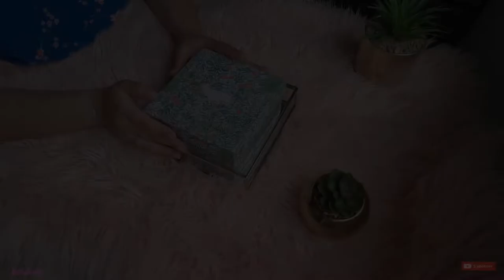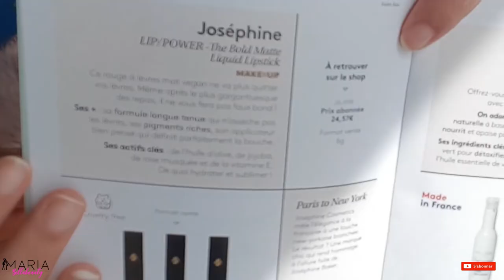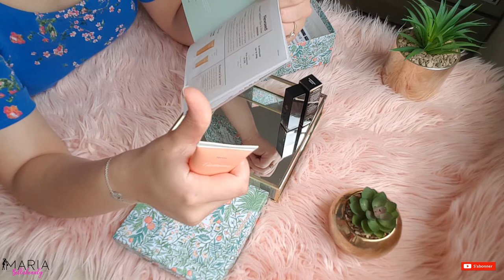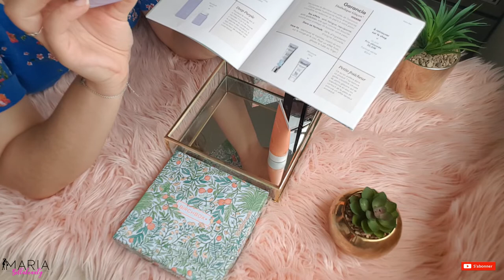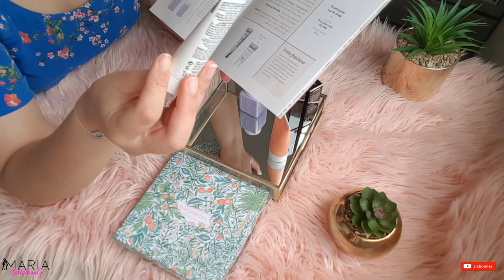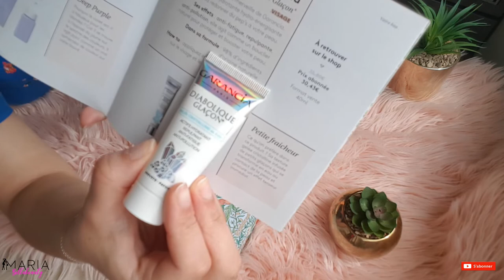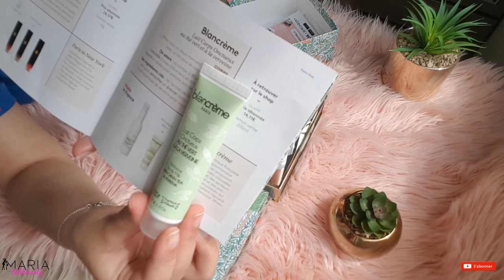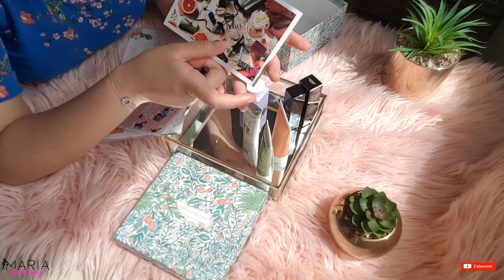brichbox mai? شنو وصلني من بغيش بوكس هذا شهرا ماي